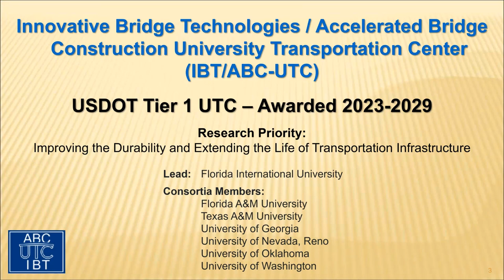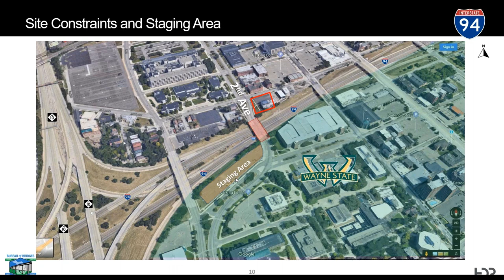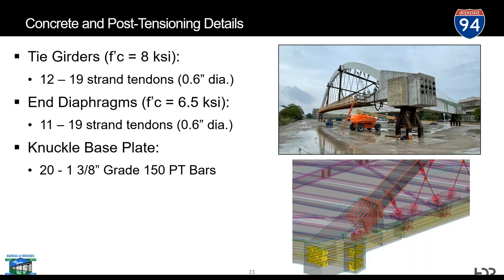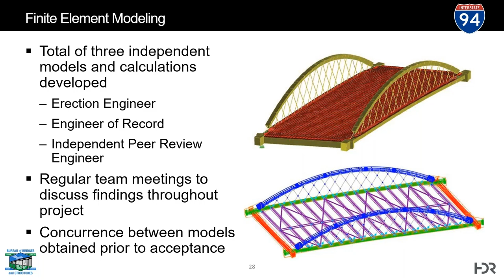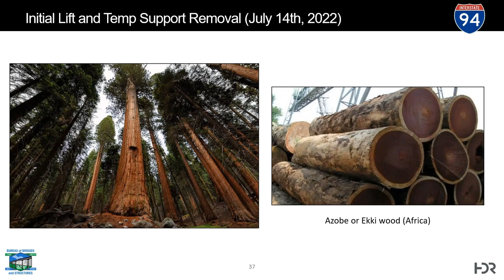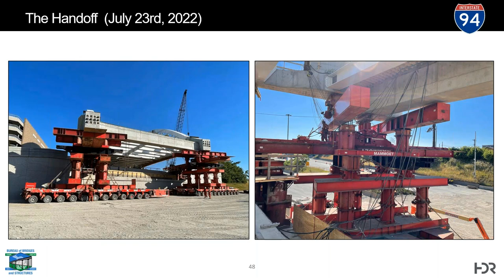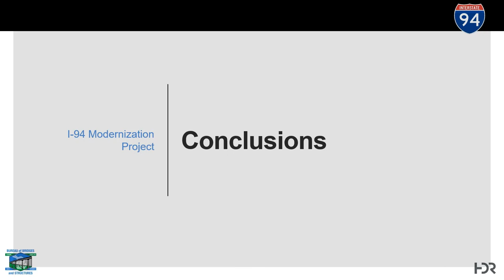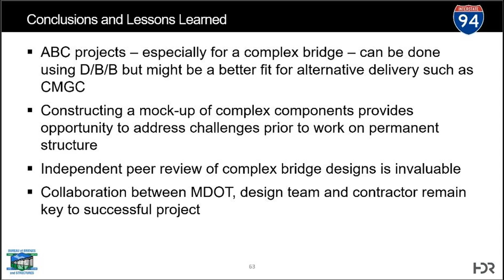ABC of Detroit’s Network Tied Arch using SPMTs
Mike LaViolette, P.E., P.Eng., National Bridge Practice Leader, HDR; Matt Longfield, P.E., S.E., Michigan Bridge Section Leader, HDR; and John Belcher, P.E., Bridge Construction Engineer, Michigan Department of Transportation